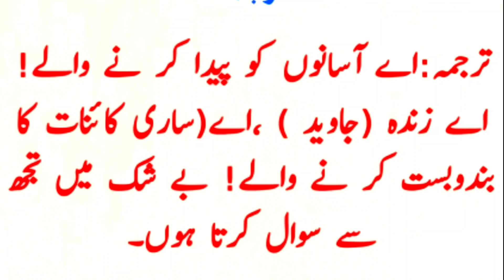yah woh kalimat hai jinke padhne se Dua Kabul hoti hai